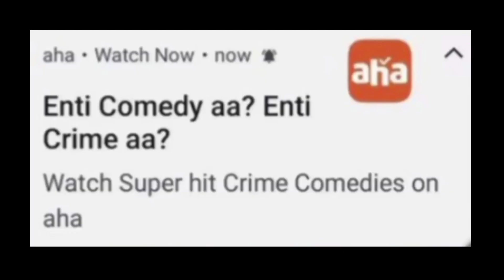Enti comedy aah Allu arjun troll || Deshamudhuru voice mimicry troll